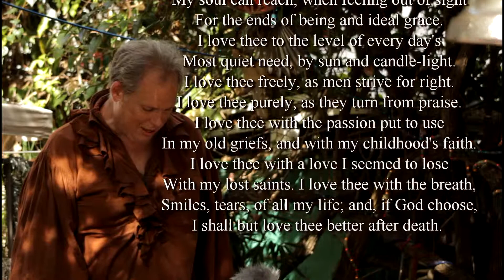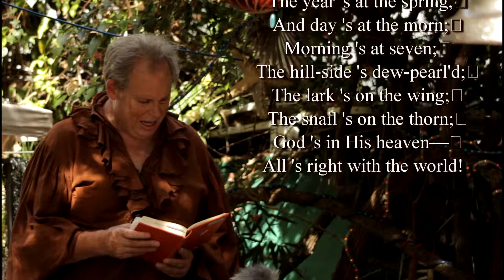INK TANK TALKS: THE BRITISH ROMANTICS PT:7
IAN O'HARA AND ROBERT McCABE DISCUSS ROBERT  BROWNING AND ELIZABETH BARRETT BROWNING